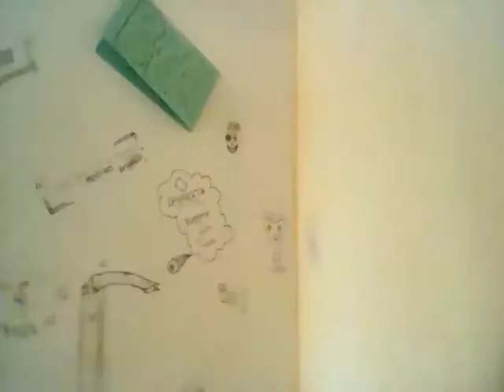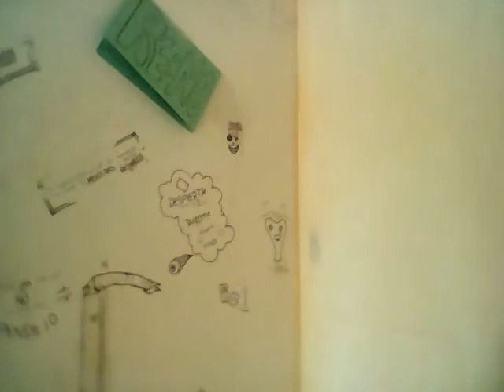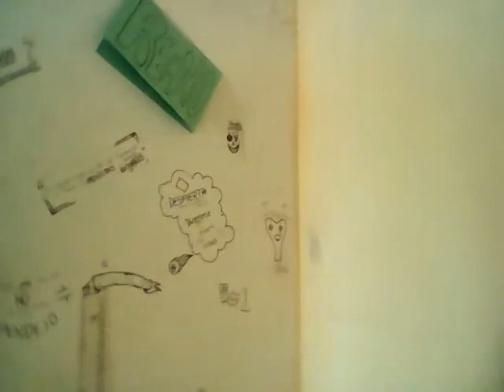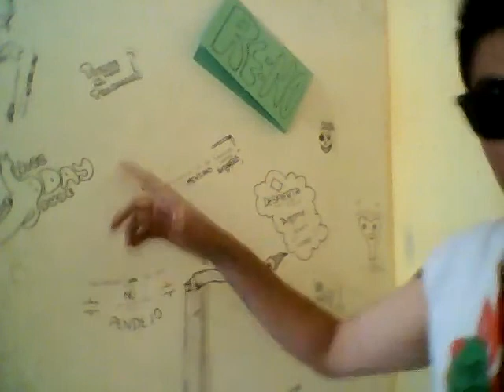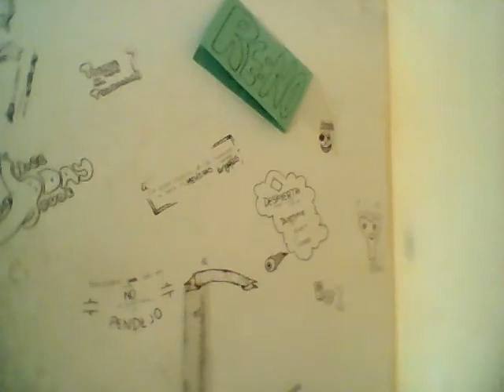PussysAndDicks P5 (arruinándolo)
No vean este vídeo... es un asco total